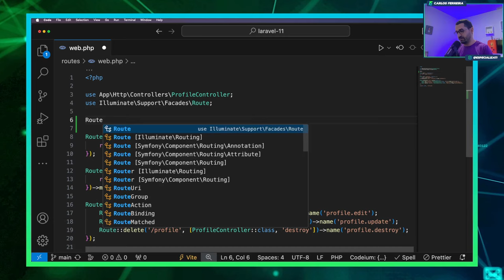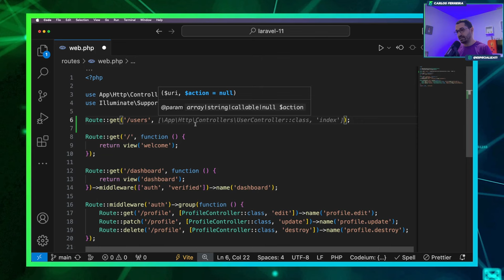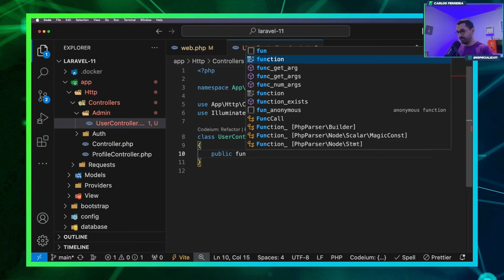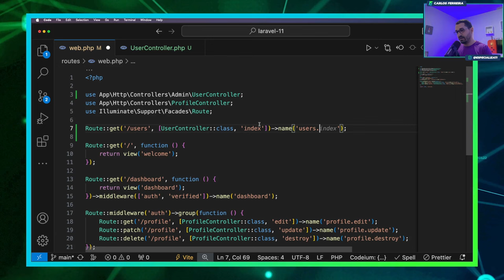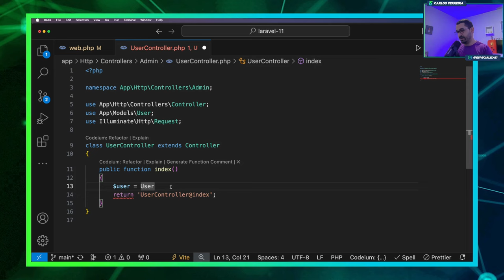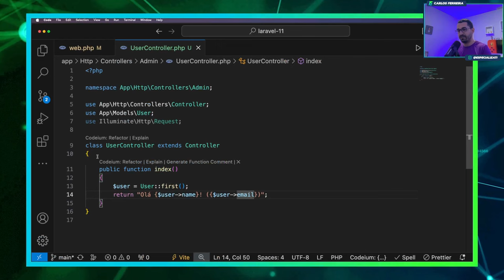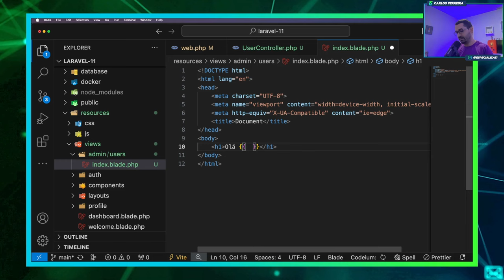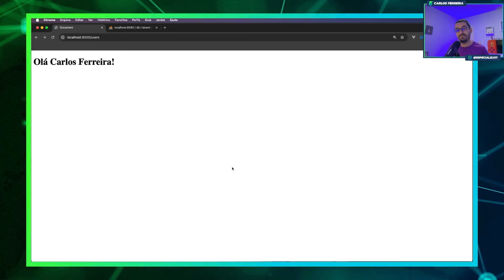Curso de Laravel 11 - aula06 MVC (models, views e controllers)